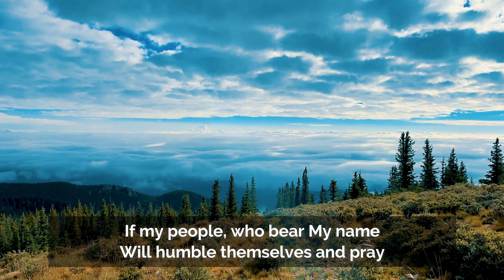If My People Who Bear My Name with Lyrics New Horizon (4K)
If My People Who Bear My Name is a Graham Kendrick composition that is pure scripture, taken from 2 Chronicles 7:14 "If my people, who are called by my name, will humble themselves and pray and seek my face and turn from their wicked ways, then I will hear from heaven, and I will forgive their sin and will heal their land."

The version here is another beautiful rendering by the New Horizon Choir, recorded back in 1988.

Lyrics

If my people, who bear My name,
Will humble themselves and pray;
If they seek My presence
And turn their backs on their wicked ways:
Then I will hear from heaven,
I’ll hear from heaven and will forgive;
I will forgive their sins
And will heal their land,
Yes, I will heal their land.